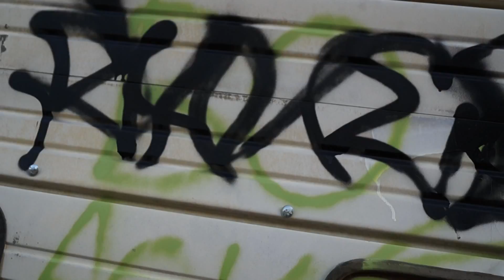Freak ru Bloody (official music video) "Trap Boy"